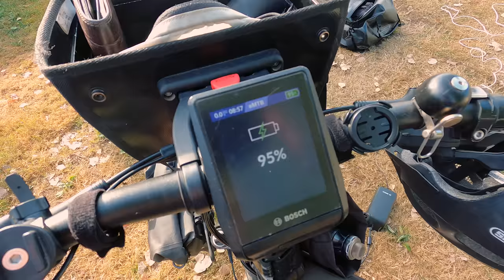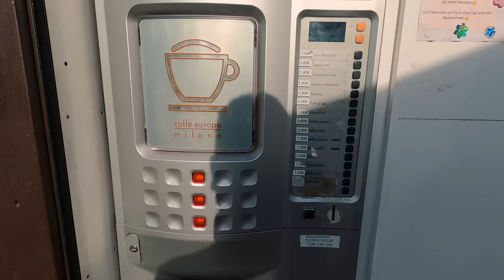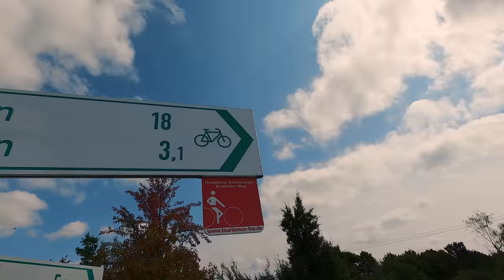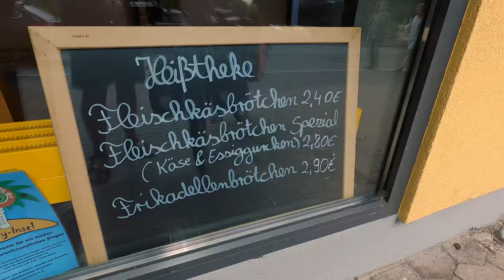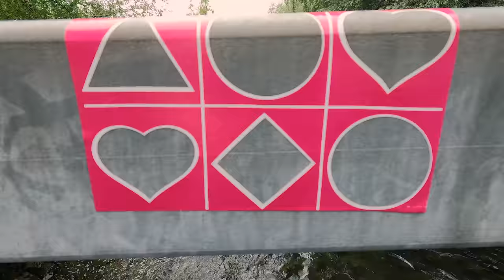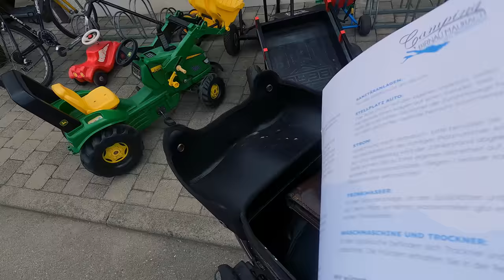[02] E-Bike Radreise 2022 | vom Riedsee zum Bodensee | Episode 02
nach einem langen Abend auf dem Sommerfest am Campingplatz Riedsee geht es heute weiter auf dem Heidelberg-Schwarzwald-Bodensee Weg bis nach Radolfzell und dann weiter auf dem Bodensee Radweg bis nach Birnau-Maurach.

Vielen Dank für die freundliche Unterstützung: @KlausfaehrtRad  bei 21:06

In der kommenden Folge werde ich weiter am Bodensee entlang in Richtung Lindau fahren, wo ich einen anderen Radreisenden und YouTuber treffe, den ihr sicher auch kennt.

Sprungmarken:
00:00 Intro
00:26 Campingplatz Riedsee bei Donaueschingen
03:03 Tourstart und etwas zu viel Gequatsche
06:12 Fürstenberg
08:50 die Ruhe genießen
11:08 SD-Kartenwechsel
12:24 Aussicht in Tengen und Mühltalschlucht
15:22 weiter nach Singen
19:54 Ankunft in Singen
22:14 weiter nach RADolfzell
24:38 Radolfzell
25:12 Bodman
27:15 Ankunft am Bodensee - Ludwigshafen
28:23 weiter auf dem Bodensee-Radweg am Überlinger See
31:12 Sipplingen
32:35 Überlingen
35:28 Ankunft am Campingplatz Birnau-Maurach
36:25 Schlussworte am Bodensee und Tourdaten
39:30 Outro
39:58 Outtakes

4-fach Steckdosenleiste ➤
5m Verlängerungskabel mit Eurostecker ➤
10m Verlängerungskabel mit Eurostecker ➤

🀰 sonstiges  🀰
Sportbrille selbst tönend ➤